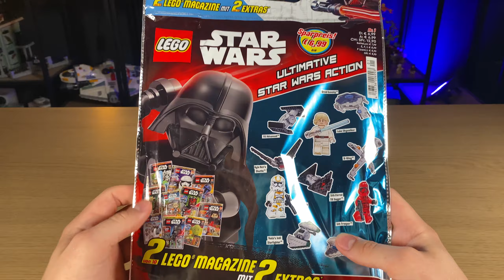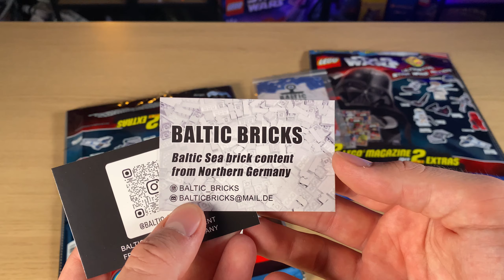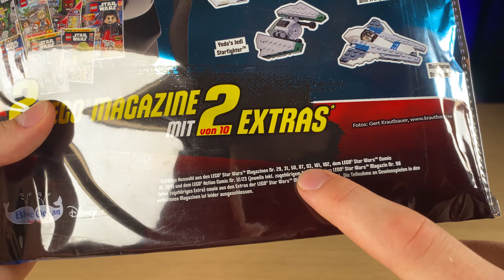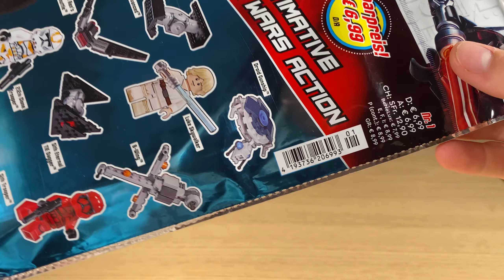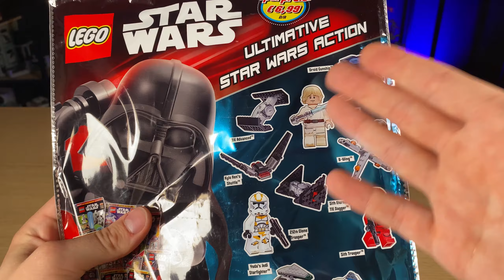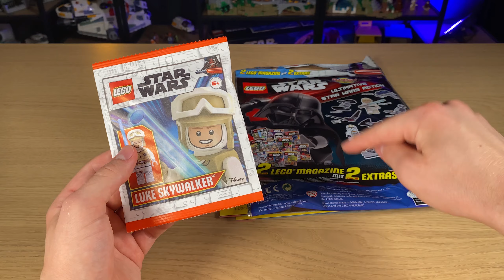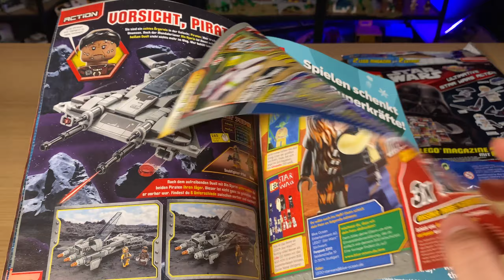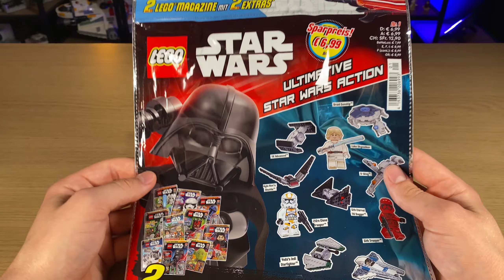ES GIBT SIE WIEDER?!? Lego Star Wars MYSTERY PACK - Ultimate Star Wars Action #1 Unboxing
Endlich ist es soweit, die neueste Wundertüte von LEGO Star Wars ist da! Aber... mit erheblichen Einbußen. 😅

Vielen Dank an Baltic Bricks fürs zusenden! Schaut mal bei ihm vorbei

Daten dieses Videos:
Kamera: iPhone X, iPhone 11 Pro Max
Mikrofon: Rode SmartLav+
Schnittprogramm: Adobe Premiere Pro
Schnittzeit: ca 1,5 Stunden
Renderdauer: 2 Stunden